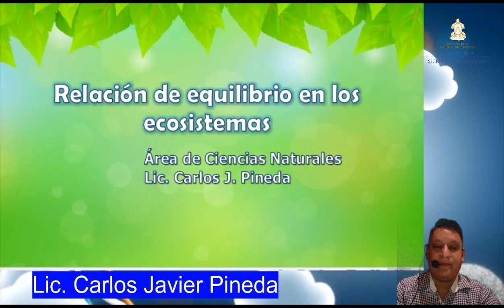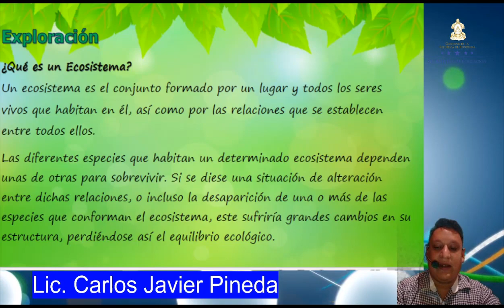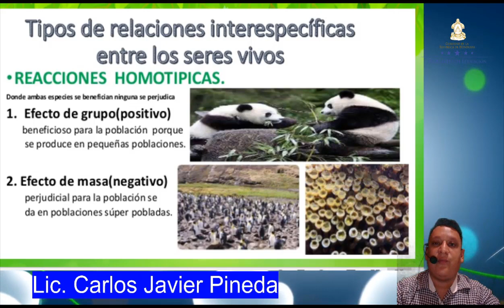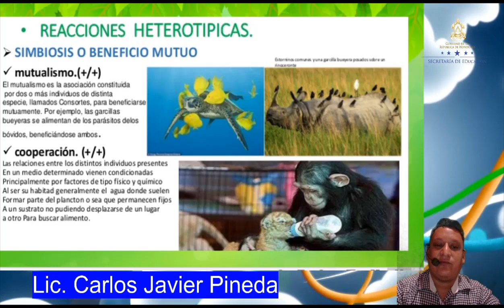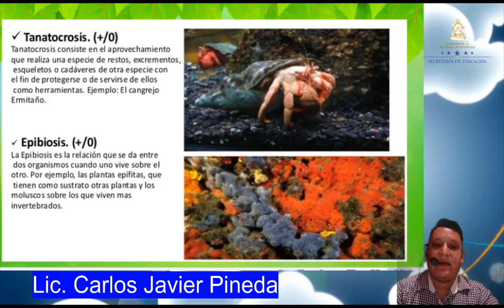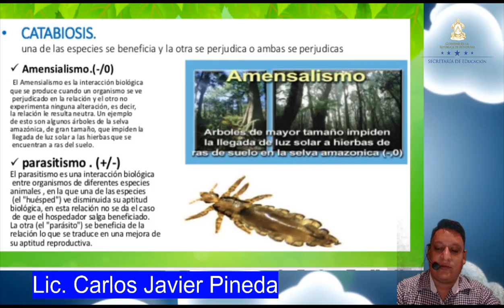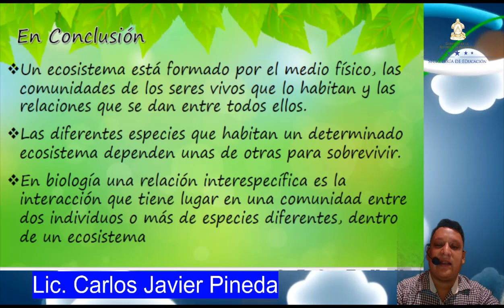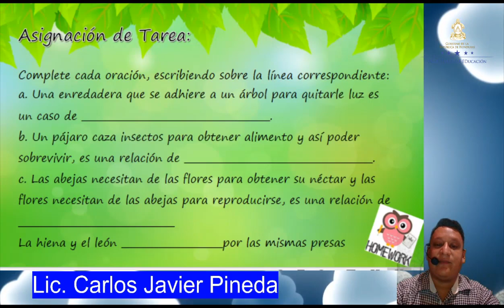Relaciones de equilibrio en los ecosistemas clase 8 – Cuarto Grado – Ciencias Naturales